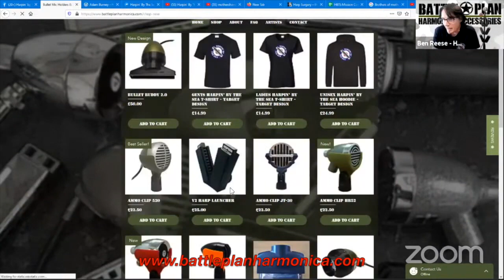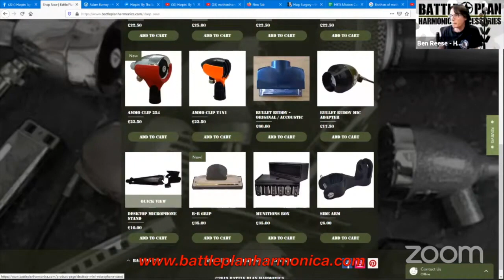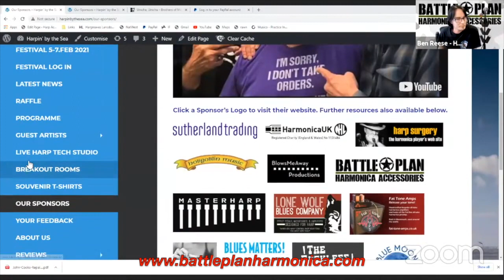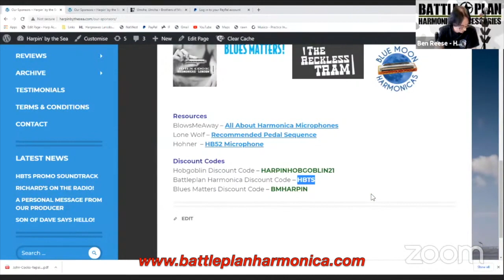HARPIN' BY THE SEA 2021 - Battle Plan Harmonica Accessories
Richard Taylor chats to Ben Reese about the harmonica solutions available from his company.

Battle Plan Harmonica Accessories was started by Ben Reese in 2018 after buying a Shure 520DX "Green Bullet" mic and finding that there were no satisfactory solutions available for keeping the thing on a mic stand.
"I'm fronting a Rock Covers Band 'Bite The Bullet' and I don't need the harp mic all the time. When Im not using it, I want it to stay safe and within easy reach, not on the floor where it will get kicked around, or balanced on a guitar cab ready to be knocked off.  I had a 3D printer and set to work designing what was eventually refined into the current Ammo Clip 520. I also fancied having my harps mounted to my mic stand as well, so the V2 Harp Launcher was born. It was my band mates that suggested that someone else might be interested in them too. "
Pretty soon people began to ask for holders that would fit other kinds of harp mic and had other ideas for harp boxes and 'hands free'  solutions that Ben was only to happy to help design.
So this is mostly the way Battle Plan Harmonica Accessories are created. Someone who is unable to find what they need elsewhere contacts us with their idea and we do our best to help them to find a solution. Then we make that solution available to everyone or customize it further according to each customer's specific needs. Almost all of our products have been created following a specific request from someone for a cool piece of kit.